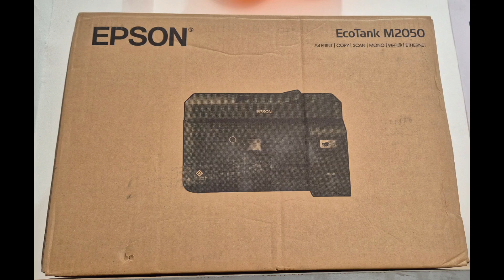Epson BK best printer / new epson printer